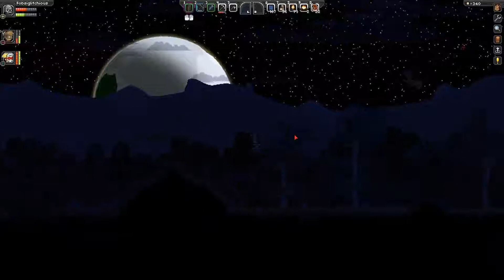Lass was zusammen spielen: Starbound #029 - Laborexpeditionen